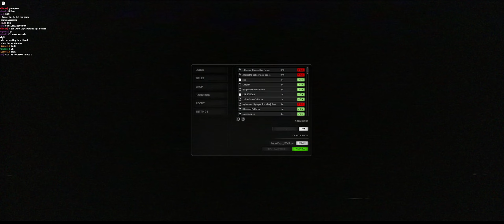apeirophobia isnt hard.. stop complaining about progress loss lol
why is everyone mad over little progress loss